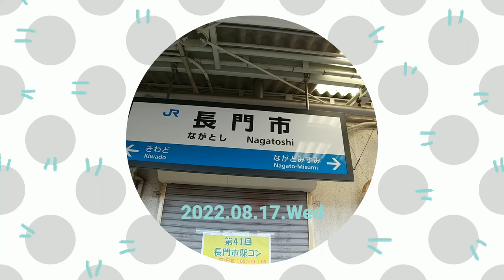再生数が伸びるとうｐ主が凹む不思議な動画58